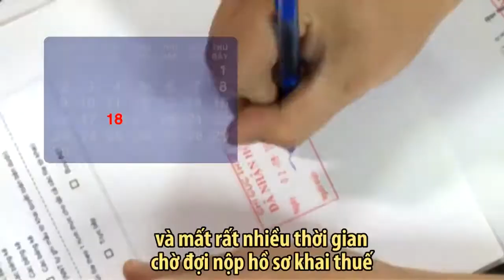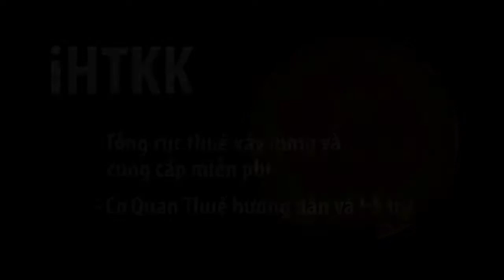☀ Giới thiệu Khai thuế qua mạng ☀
☀ Các yêu cầu lưu giữ sổ sách kế toán, hoá đơn chứng từ ☀

Nguồn: Cục Thuế TP.HCM